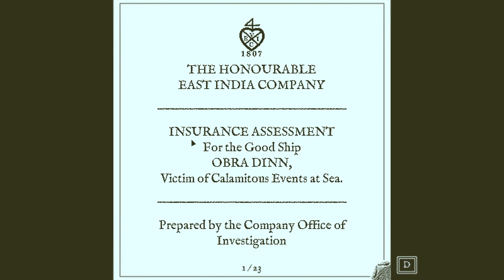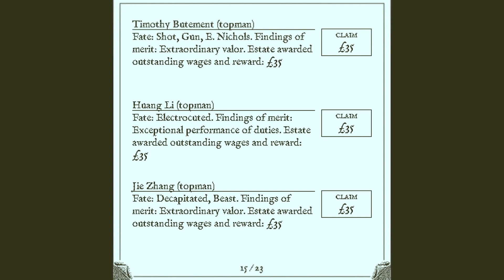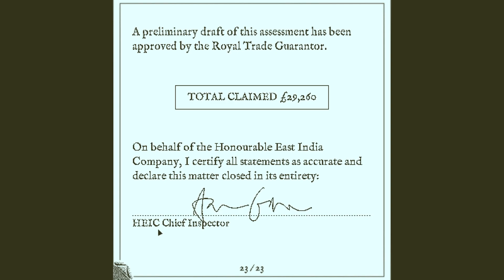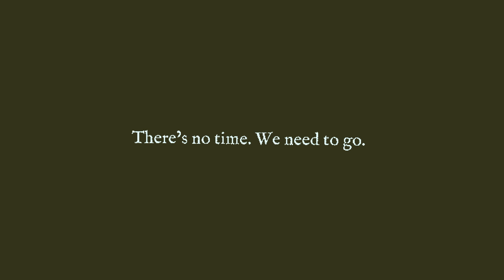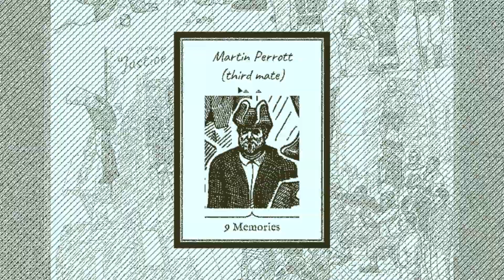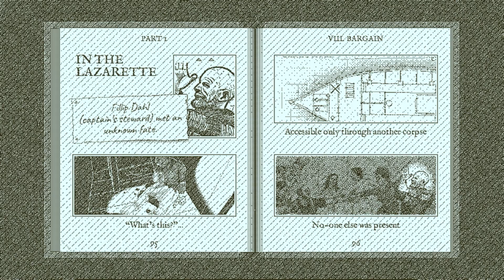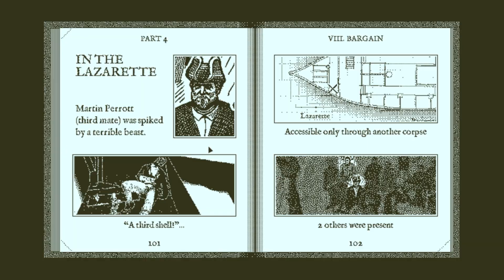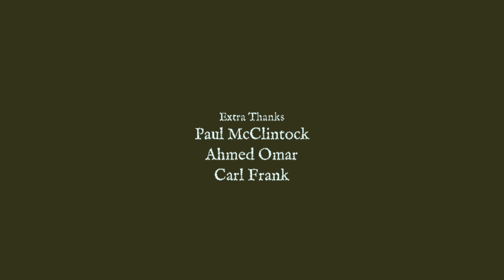Bargain | Episode 15 | Return of the Obra Dinn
We find ourselves ferried out to the ghost ship Obra Dinn, a commercial vessel operated by the East India Trading Company that was declared missing in 1803. Our job is to learn the fates of each person who was on board during the voyage when the good ship disappeared, and complete the story of the Obra Dinn for our mysterious client.

Series finished! What an absolutely fantastic game. Now that I know Lucas Pope is also the person who made Papers, Please I've become a bit of a fan, and I look forward to more works from him in the future. I'm a bit sad that it went by so quickly, since Dark and Darker isn't back yet and I don't know if anything else I play will be as good as this game was.

I don't think many people read the description of these videos, where I basically just write down my thoughts between a short intro paragraph and the timestamps, but I actually forgot to fill this out before it aired. I suppose that's something I need to be more careful of, since these last three episodes are the first that I've scheduled multiple days in advance. Hopefully you showed up after I fixed it though!

I also wanted to address future plans on the channel, and this time not in a speculative sense. I've decided that I would like to wait to start any more playthroughs until the beginning of August, so that I can watch the DaD court case closely. If there's any indication that the game will come back in August, I will simply begin preparations for it's return. If we're still left wanting, however, I'm either going to play Baldur's Gate 3, which would probably be a VERY long series, which would have to go on pause for DaD when it does eventually return, or a game called Dredge which would be regular indie game length. This decision will also depend on the length of time we're likely to go without everyone's favorite dungeon delver.

While we're waiting for news, I'm currently looking into putting up a new Dark and Darker video. That should drop either this weekend or next week, but I'm not in a rush since I want to take this opportunity to experiment with new editing to try and improve the quality of my videos before EA.
Maybe I'll put out one or two more DaD videos sporadically after that as well. My aim is to put out at least one cleric video and one rogue video, but I might have another bard game worth uploading as well. I'm excited to finally put out a new DaD video soon, and I'm extremely anxious to hear what the courts have to say in the coming days.

Timestamps:

0:00 - Insurance Assessment
10:48 - One Year Later...
14:38 - Bargain (Part 5)
16:49 - Bargain (Part 4)
19:30 - Bargain (Part 3)
20:47 - Bargain (Part 2)
21:59 - Bargain (Part 1)
29:12 - Obra Done
29:32 - Credits